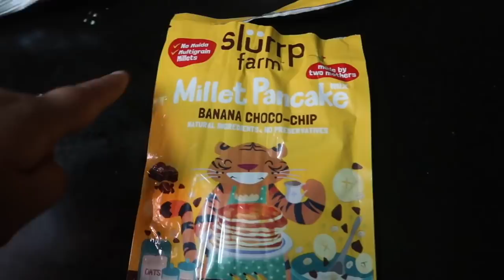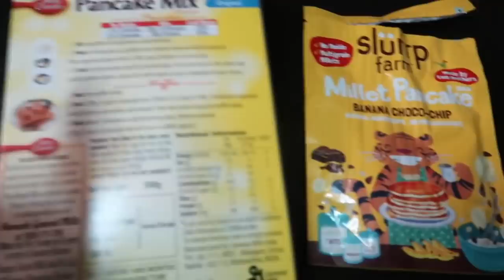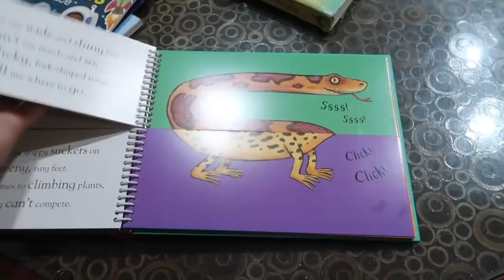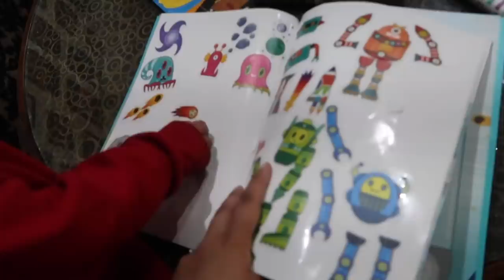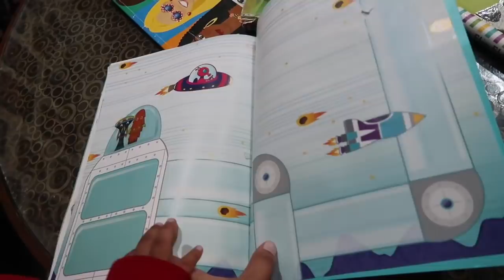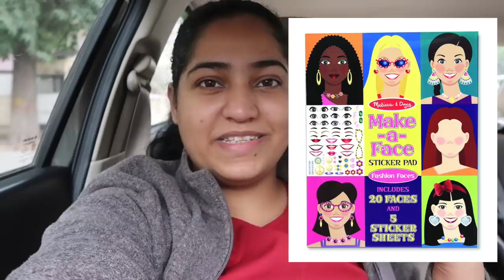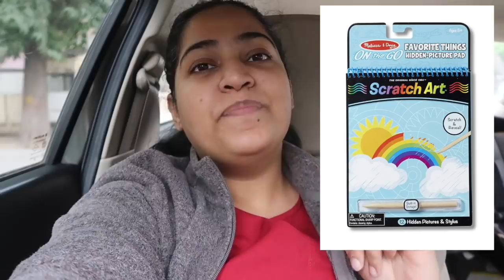VLOG || Gift Ideas for 2/3 year old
confused ki 2 - 3 year old toddler ko kya gift karey  ?

Link :

1. Water Wow
2.
3. Scratch Book
4. Go Fishing
5. Plasma
7. Train Set
8. Magnatiles
9. Blocks
10. Books

FAQ :

1. What does RGV stand for?

2. How old is your son?
He is 3 years old.

3. What is RGV Love about?
RGV Love mera hindi ( or hinglish ) vlog channel hai , about my life as an Indian Mommy .  Mein apna daily routine share karti hu  in these videos.

4. Next Video Kya Dhekey ?

5. Vlog Kaisey Kartey ho ? Kya use kartey ho?

Much Love
Roli
RGV Love